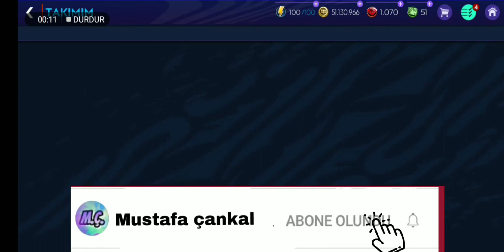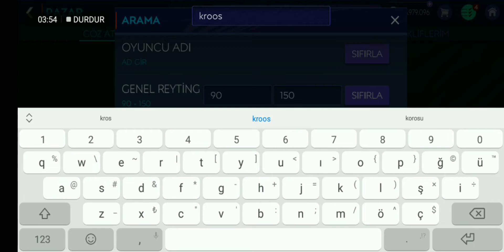EN İYİ LA LİGA KADROSUNU KURDUK ENİYİKADRO 03 -FİFA MOBİLE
Hepinize merhabalar arkadaşlar
bu videoda her zaman yaptığımız gibi sizlerle beraber seçtiğimiz oyuncuları satın alıp kadroya koydum ve ka maçı oynadım hepinize iyi seyirler